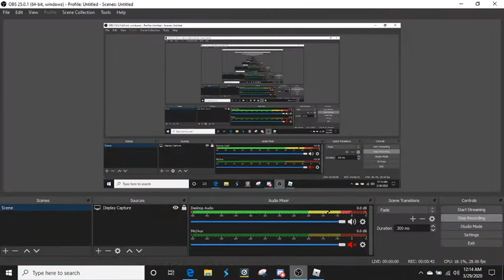Undertale Survive the monsters roblox, Onionsan moment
We were expecting Glitchtale Betty but out of no where came Onionsan